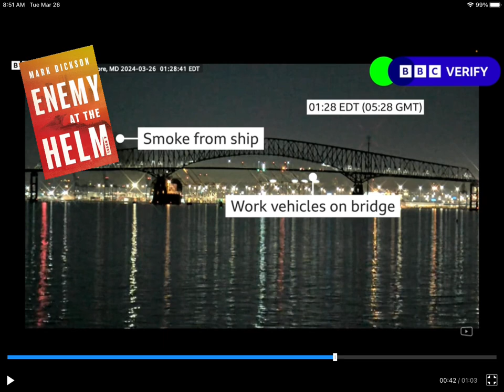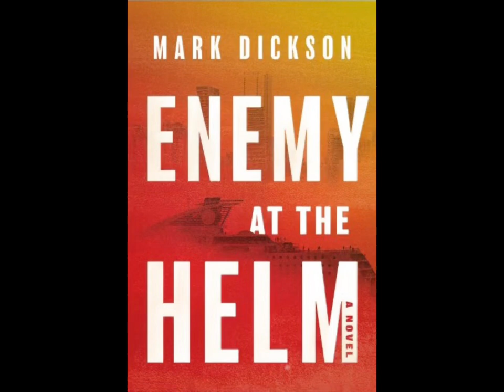Bridge Collapse---ENEMY AT THE HELM?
Choke Point Much?

Different mechanism, but same idea as in the best seller ENEMY AT THE HELM!

The FBI says there is no indication of terrorism “at this time”.

There never is--until there is.

Are they treating it as a crime scene?

The involved agencies should be investigating in excruciating detail the background of the crew and operator of the vessel.

What are the FBI and Coast Guard changing as a result of this?

Supply chains will be affected--for how long?